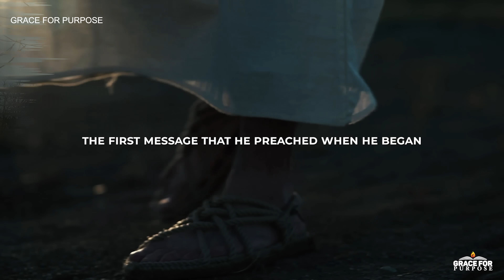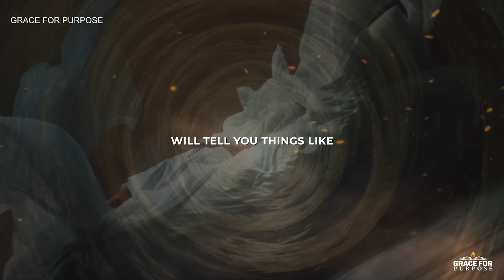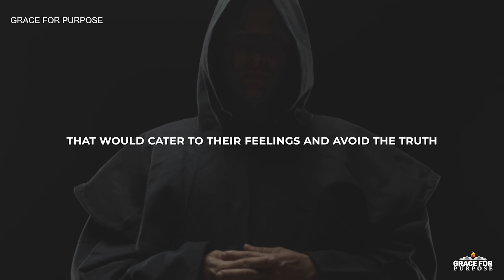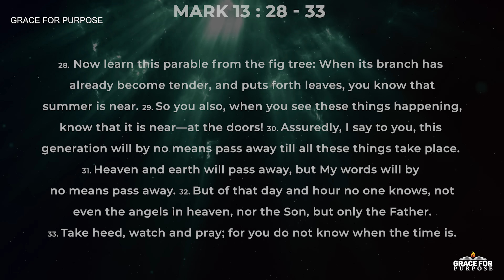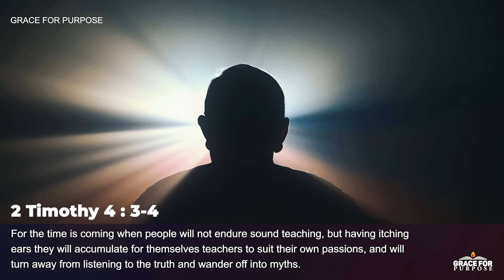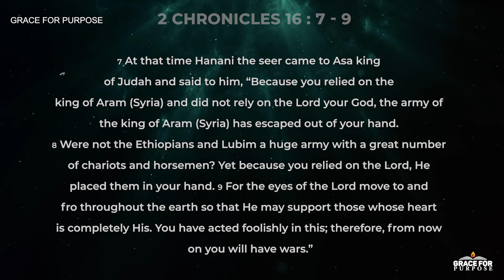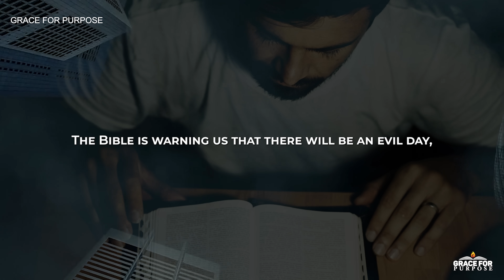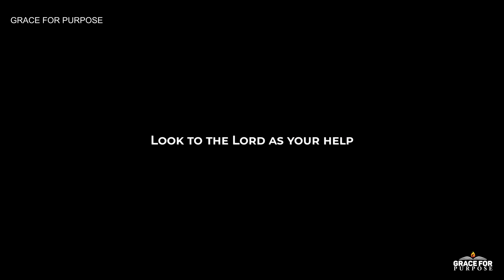Revelation 12 : 9 Is Happening (This Is Why You Are Seeing So Much Division) | Christian Motivation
A Christian motivational video that aims to leave you blessed, inspired and encouraged as well as strengthening your prayer life and daily walk with God